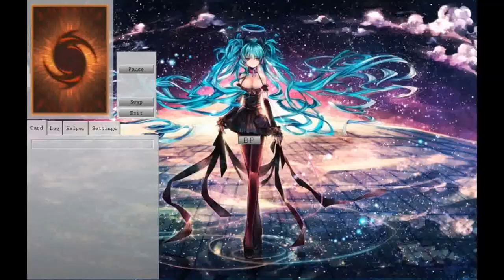【YGOPRO】FLYING ELEPHANT - INSTANT WIN CONDITION 2018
➤Flying Elephant effect:
the first time this card would be destroyed by an opponent’s card effect during each of your opponent’s turns, it is not destroyed. During the End Phase, if this effect was applied this turn (and not negated): Apply this effect to it during your next turn.
● When this card inflicts battle damage to your opponent by a direct attack, you win the Duel.
## 8:40 - Deck Profile
#1 0:04 True Draco
#2 0:49 Pendulum Magician
#3 1:43 Timelord
#4 2:38 Zefra
#5 4:44 Invoked
#6 5:30 True King Dinosaur
#7 7:00 Cubic
0:00 - Stryv & Aaron Thompson - Ignite (Original Mix) FREE Creative Commons Music
1:40 - ▶[electro] - Tobu - Seven
4:40 - electro_tobu_itro_sunburst_whyfQKBzY-k_320kbps
7:00 - ▶ [electro] ★ Tobu & Itro - Magic
8:30 - Killing_Time
This Video is Made by YGOPRO Percy Link Summon.
DOWNLOAD YGOPRO GAMES HERE:
- i Made This Yu-Gi-Oh! Video With:
if u want to find me?
Tdoane - Undertaker05
devpro- gogata
YGOPRO Percy - Yu-Gi-Oh -Tube,gogata05,gogata
Checkmate- gogata05
flying elephant deck 2018
飛行エレファント